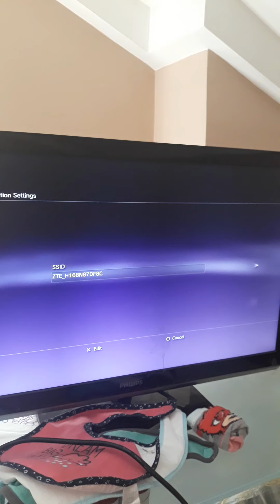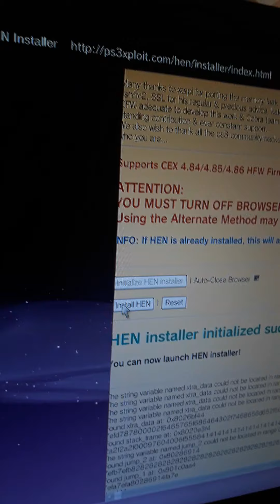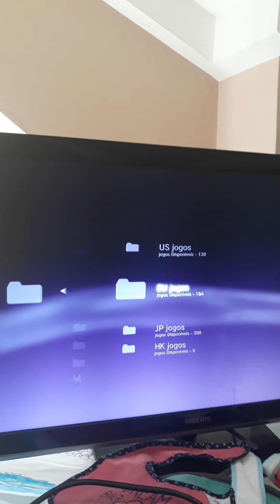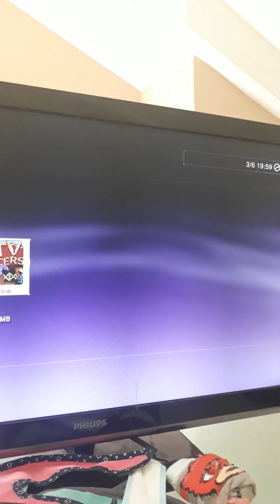Ps3 povezivanje na net i skidanje igara